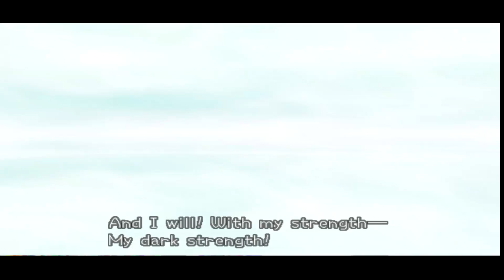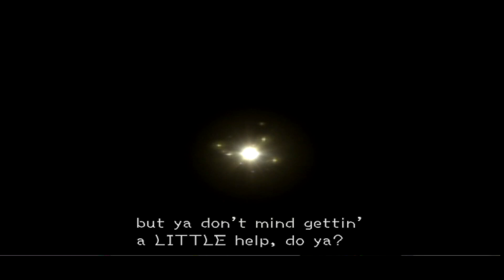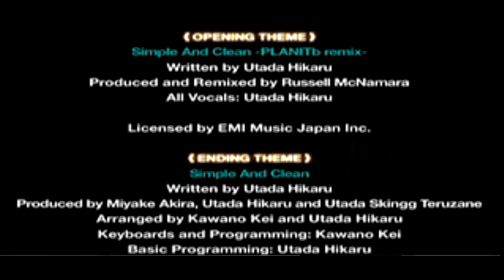Kingdom Hearts Re Chain of Memories Ép 48 : La naissance d'un nouveau Riku